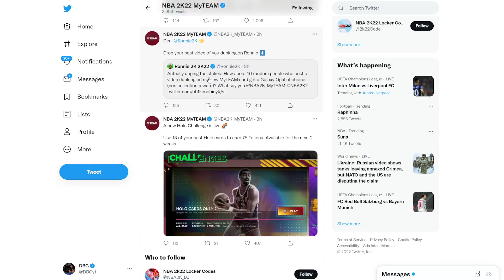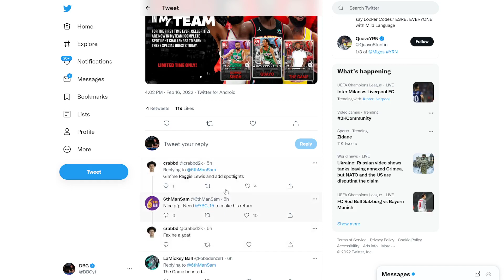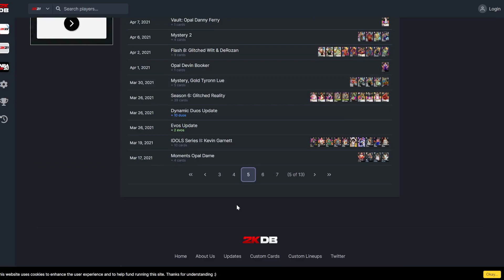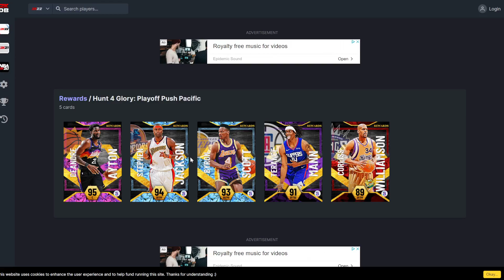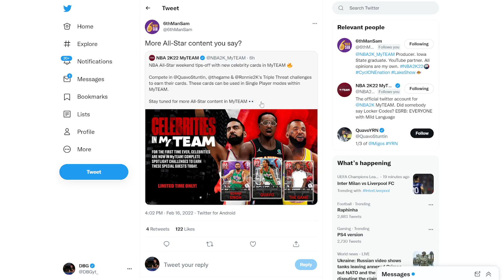2K DEV CONFIRMS ALL STAR CONTENT IS COMING IN NBA 2K22 MyTEAM!! SPOTLIGHT SIMS?? MOMENTS CARDS??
2K DEV CONFIRMS ALL STAR CONTENT IS COMING IN NBA 2K22 MyTEAM!! SPOTLIGHT SIMS?? MOMENTS CARDS?? in this video we talk about news for nba 2k22 myteam. in this news series we talk about the new cards coming, potential new cards, new game modes as well as about rumors in nba 2k22 myteam. we will cover all of the new packs in nba 2k22 myteam in this series.

in this video we talk about the all star weekend packs and all star spotlight sims in nba 2k22 myteam. this could be an incredible week for nba 2k22 myteam